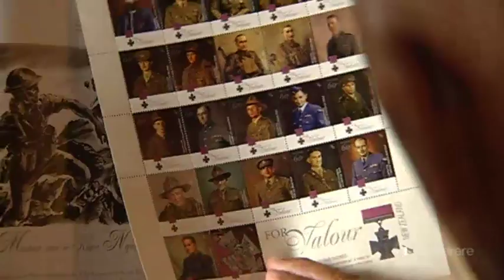Ngāti Porou matriarch Kate Walker passes away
Ngāti Porou is mourning the death of a highly respected kuia, Keita Walker. Nanny Kate, as she was affectionately known, is a sister to V.C. recipient Moana Ngarimu.  But as Irena Smith reports, Nanny Kate created her own legacy in education, the Waitangi Tribunal, and even the silver screen.